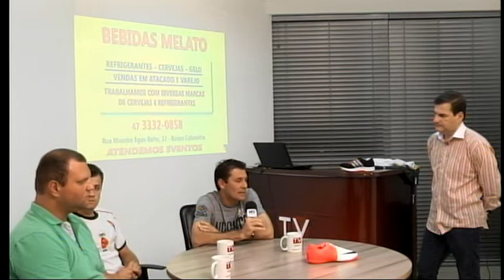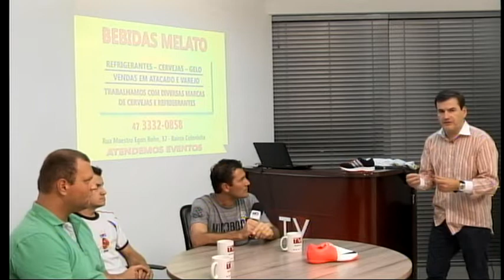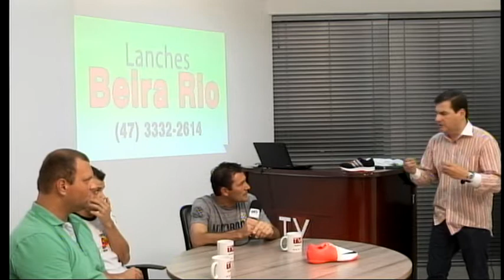3º Bloco no Esporte Programa 11 - Zonta, Cazão e Renan Kroth